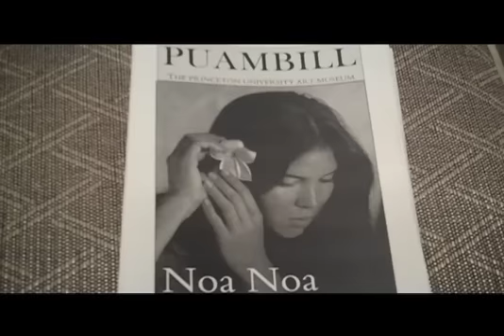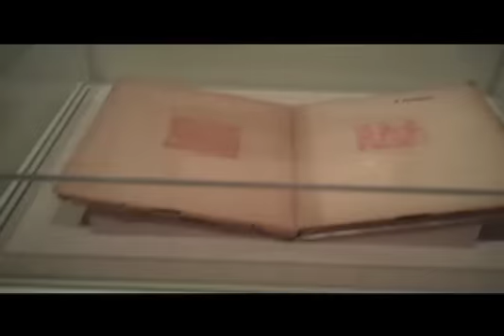Gaugin's Paradise Remembered: The Noa Noa Prints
The Daily Princetonian covers the Princeton University Art museum's dramatic reading of the film script of Noa Noa, written by James Agee in 1953. Noa Noa is based on the diary of French artist Paul Gauguin, his life in Tahiti and eventual return to French Polynesia. Video by Lisa Han '13.